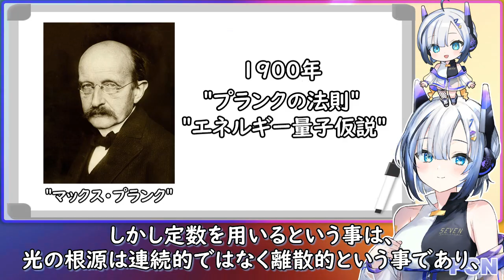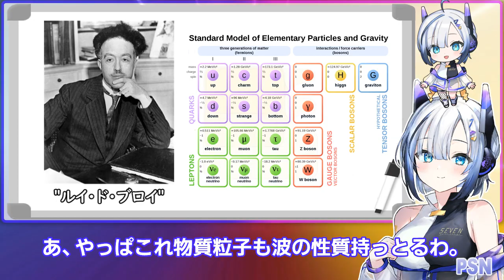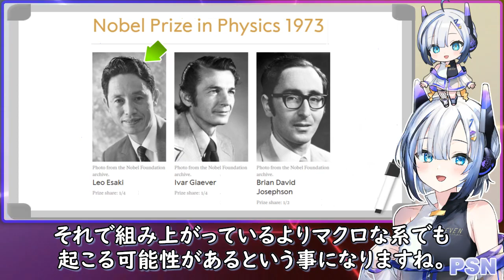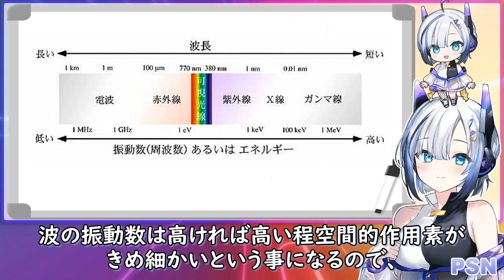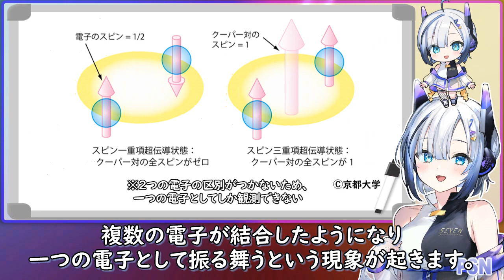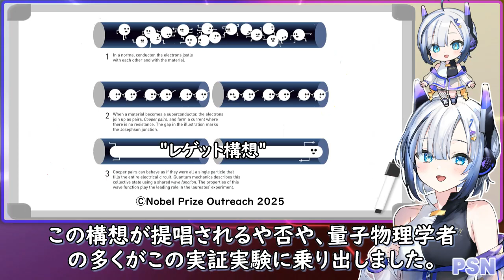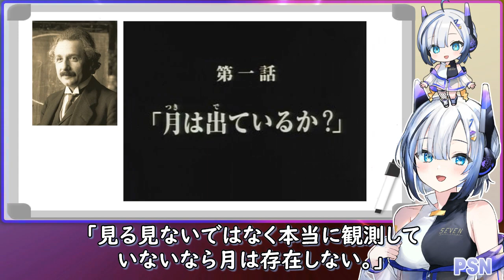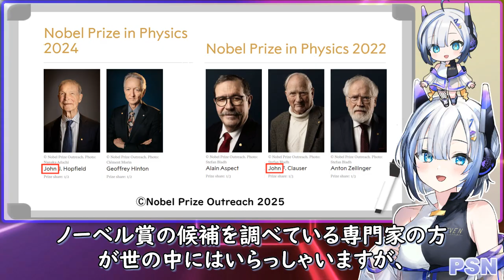【ノーベル賞2025】〈物理学賞〉『電気回路における巨視的量子トンネル効果とエネルギー量子化の発見』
〈ノーベル物理学賞（2025）〉
「電気回路における巨視的量子トンネル効果とエネルギー量子化の発見に対して」

『原著論文』※ピックアップ
"Quantum Mechanics of a Macroscopic Variable: The Phase Difference of a Josephson Junction"
（巨視的変数の量子力学：ジョセフソン接合における位相差）

『クレジット』
キャラクター：No.7（VOICEVOX）
他、ナレーション：麒ヶ島宗麟（VOICEVOX）